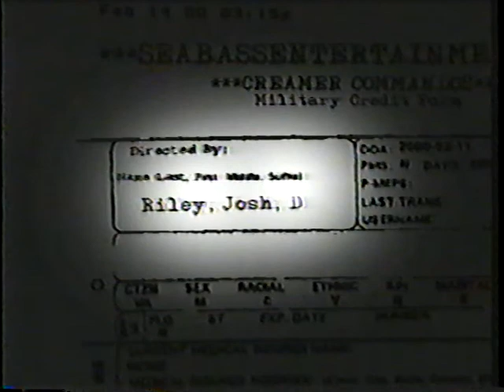Creamer Commandos (2000)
Jos'h Fuller
Animation:Master